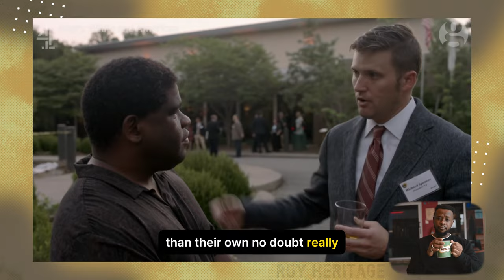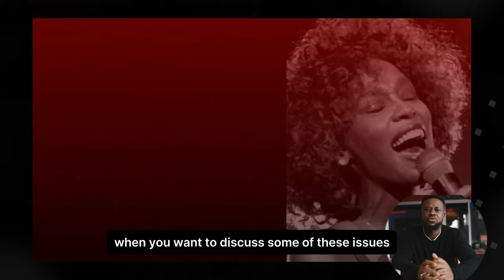Why Whites Are Treated Better Than Black Americans in Africa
In this video we dive into the uncomfortable truth about racial issues in Africa and address the long lasting impression of why whites are often treated better than black Americans in Africa.
In this video we will look at the impact of Privilege, discrimination and other arising issues such as the lack of adequate health facilities in the continent of Africa that affect this behavior.
We look at how issues from colonial times have affected this issue of partial treatment and favoritism of whites over blacks and examine how it continues to shape present day realities.
Through this video, i aim to improve understanding, empathy and to increase and open dialogue into these pressing issues.
Lets confront the uncomfortable truths and aim to work towards equal treatment for all in the future.
Watch Now and Join the Conversation.

If we haven’t Met before - Hey 👋 I’m Roy, a Traveler and entrepreneur. Through my videos here on this channel, , I share travel related news and vlogs of my explorations across the continent to entertain as well as keep you Informed about various travel destinations and what is
happening around the world.

If you are or represent the copyright owner of materials used in this video and have a problem with the use of said material, please send me an email, , and we can sort it out.

⌚️Timestamps:
0:00 - Introduction
0:45 - The Problem with Institution
1:14 - Colonization
02:11 - Problem with Medical Facilities
03:30 - African girl shares her Opinion
04:00 -Not all Whites have the Advantage
05:10 - How to tackle the Issue
05:35 - Gary Younge interviews Richard Spenser
06:30 -Conclusion
07:26 - Enjoy My Travel Reel